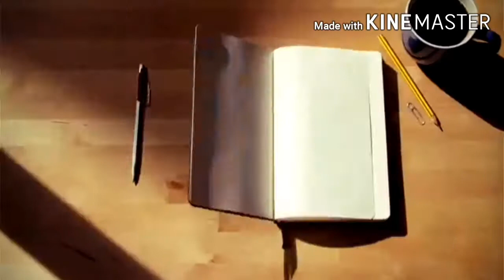Ideas for mandala drawing/ mandala arts/easy arts// DIY Learning World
Mandala arts/easy mandala drawings
DiyLearningWorld
DIY learning world